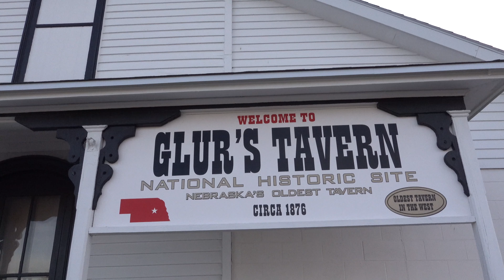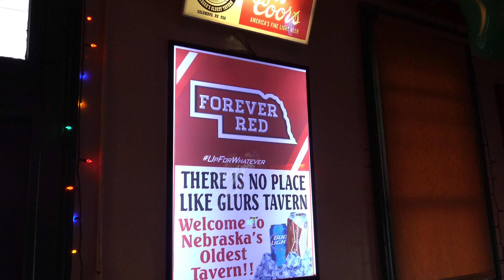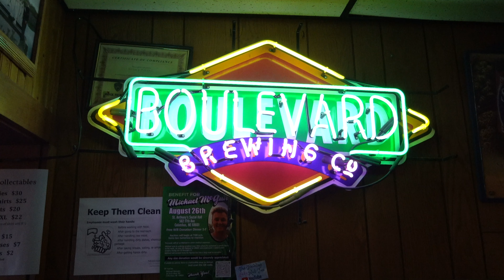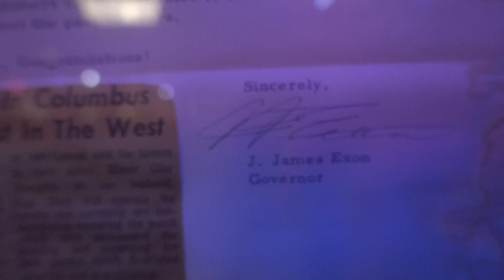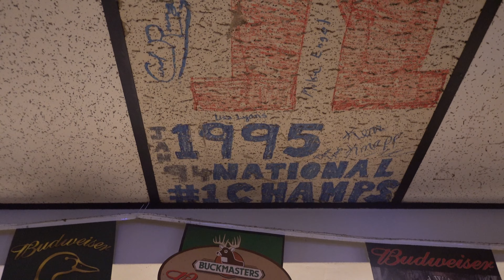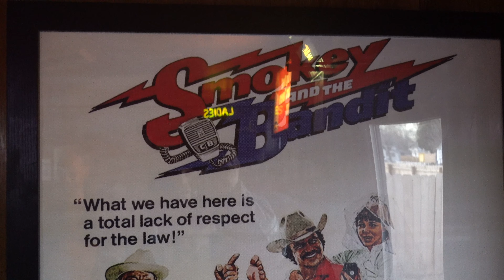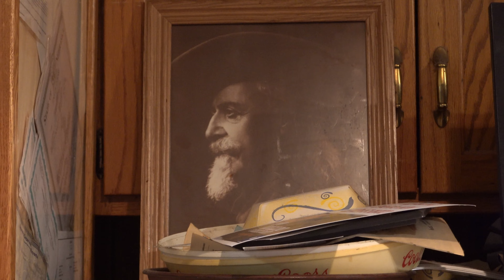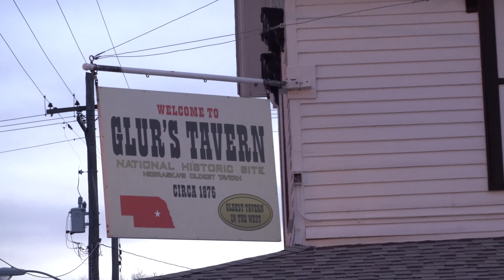Glur's Tavern - Oldest Bar in Nebraska!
My mission to drink a beer at the oldest bar of all 50 states of the USA has brought me to the town of Columbus, Nebraska. Glur's Tavern is the oldest bar in the Cornhusker State, slinging drinks to thirsty farmers and pioneers since 1876. Even Buffalo Bill Cody frequented this tavern on the prairie while touring the country on his famous Wild West show.

Not only is Glur's Tavern coined the oldest bar in Nebraska, it also claims to be the oldest continuously operating bar west of the Missouri River! Much of the building looks exactly like it did in the late 1800's, with a large edition and renovation that took place in 1987. Glur's is a treasure of a tavern and one of my personal favorite bars in the USA.

So come on down - saddle up at the bar for some local Nebraska taps (Nebraska has some excellent beer selections), grab a juicy burger fried behind the bar (fresh Nebraska meat), and listen to the many stories from long-time owner Todd Trofholz. Before you realize it you'll be walking outside thinking to yourself...Last night was a Glur!